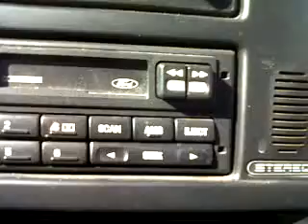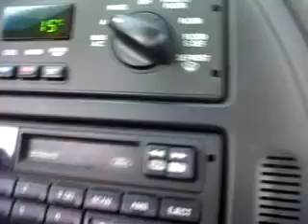Quand sa va bien sa va bien...mig the stuntman